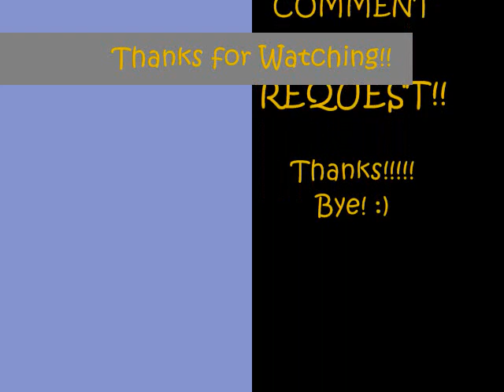Poptropica Shark Tooth Island FULL Walkthrough!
~~~READ DESCRIPTION~~~